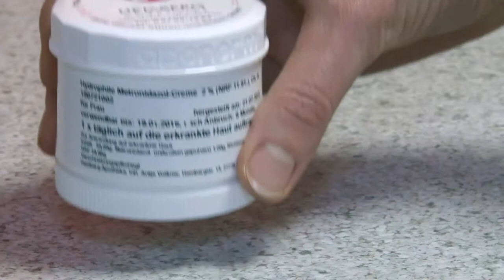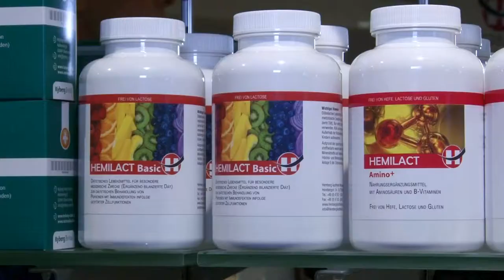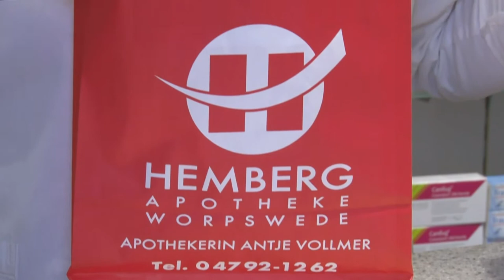Imagefilm Hemberg Apotheke Worpswede